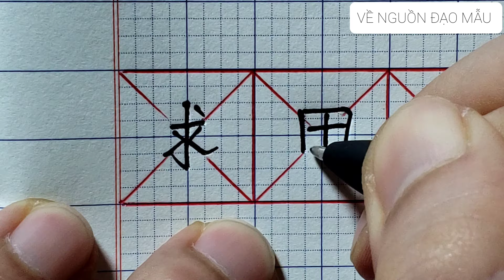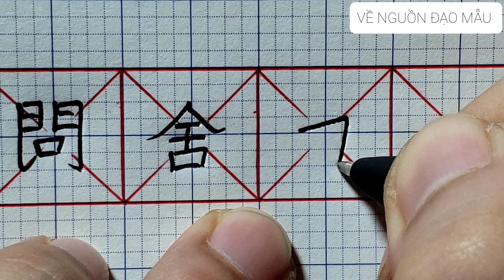chữ hán, CẦU ĐIỀN VẤN XÁ, LỰC ĐIỀN | Vũ Đông